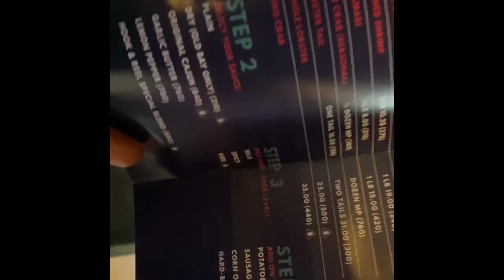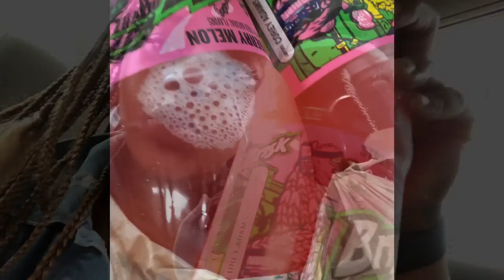Seafood Boil Mukbang (FEAT. Bestieee)